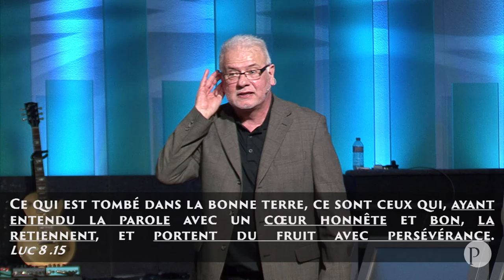Notre plein potentiel